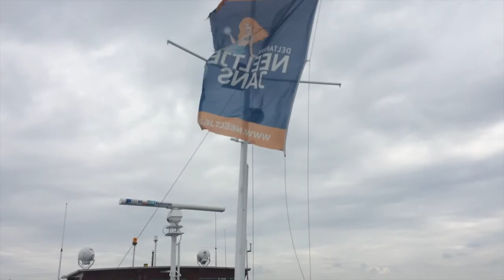Ruta por Holanda y Bélgica en autocaravana con niños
En verano de 2017 realizamos esta ruta por los Países Bajos con nuestra autocaravana. Pero la ruta es ideal para hacer con niños en cualquier vehículo. Os dejamos un aperitivo pero podéis leer el viaje completo en caravaneros.com